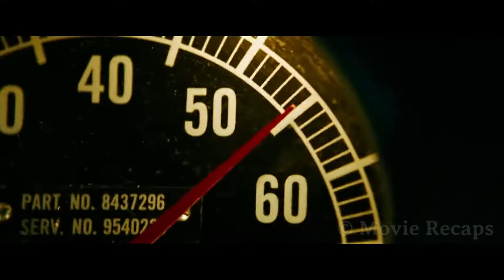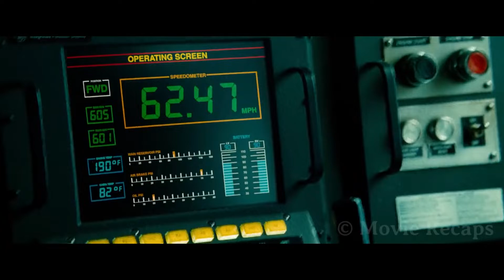222222Real Story Unmanned Train Carrying Deadly Chemicals Threatens to Destroy an Entire Tow